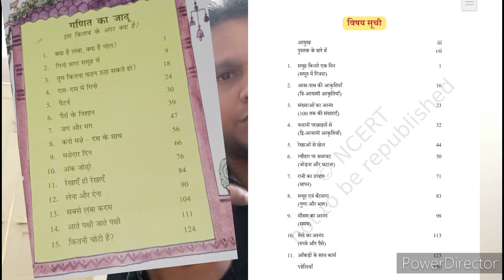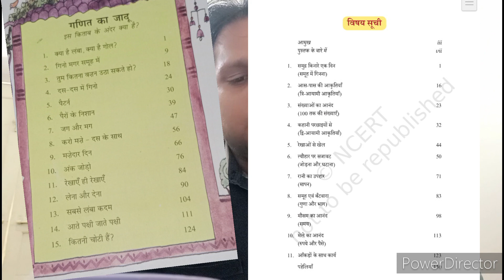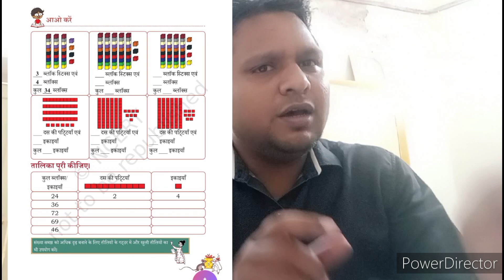New NCERT textbooks analysis 1 l क्या है नया नई एनसीईआरटी किताबों में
NEP 2020, NIPUN Bharat mission
NCF FS 2022 के बाद इंतजार था नई किताबों का।
NCERT की नई किताबें आ चुकी है, कक्षा 1 व 2 में क्या नया है? निपुण के साथ किस प्रकार का संरेखण है? NCF से कैसा संरेखण है?
इन्हीं प्रश्नों पर चर्चा कर रहे हैं विकास शर्मा
you can download app from play store
 vikas sharma education